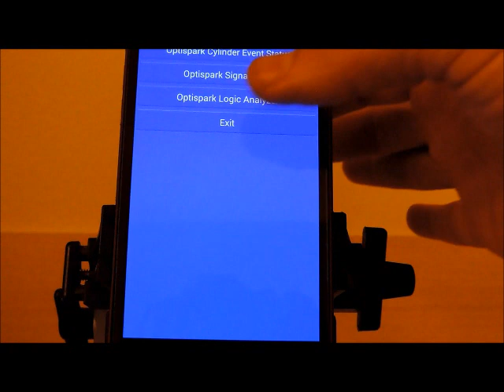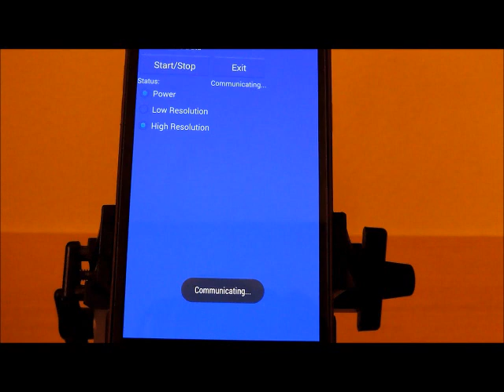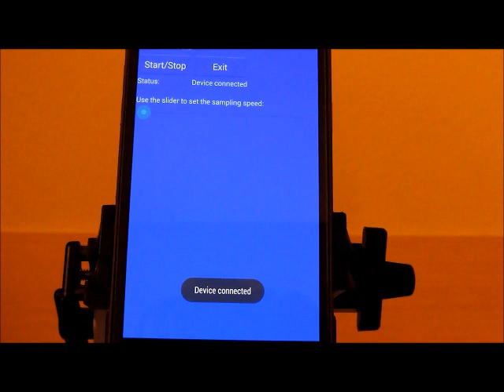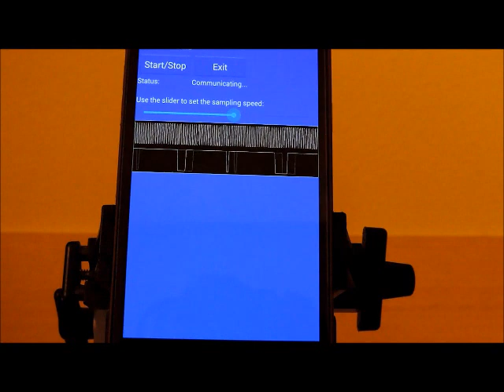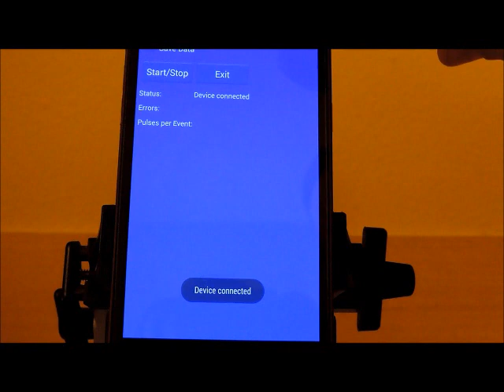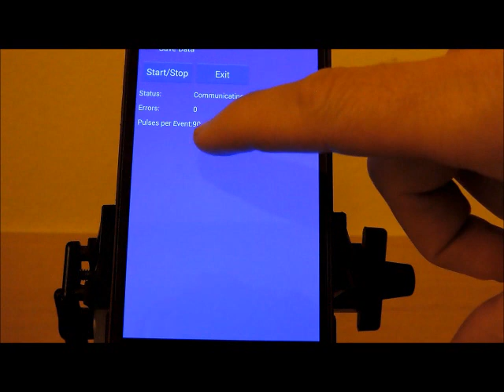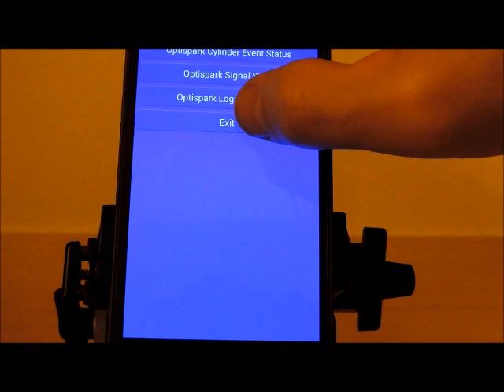Opti Scan Android App Demo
This is a demonstration of our Opti Scan app.